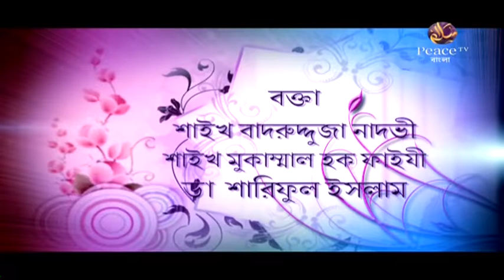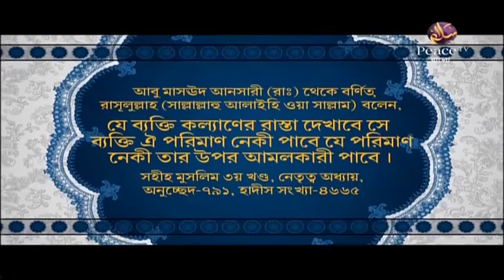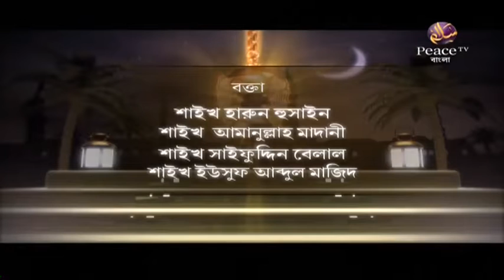৮. বিবাহ । ইসলামের আলোকে। গ্রুপ আলোচনা। পিস টিভি বাংলা